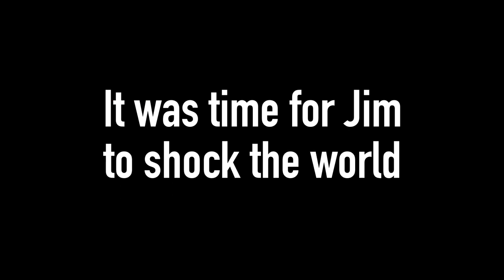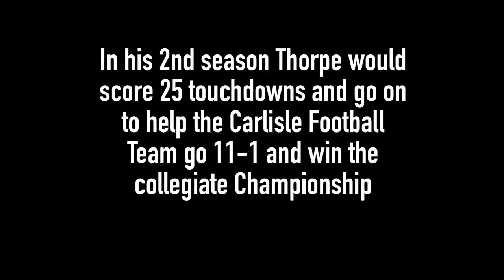UNDEFEATED: The Story Of Jim Thorpe and the Carlisle Indians Official Trailer